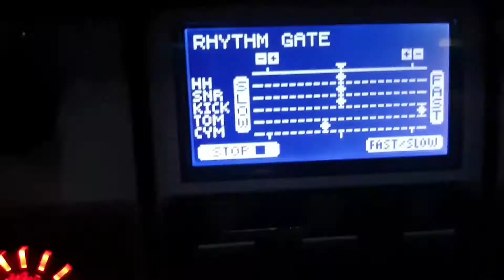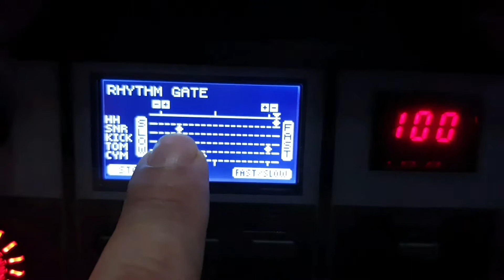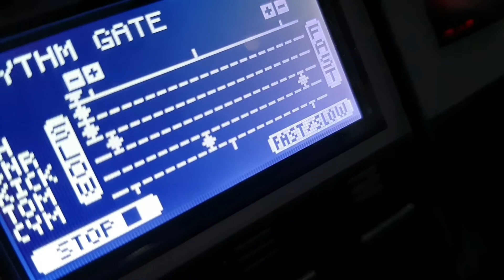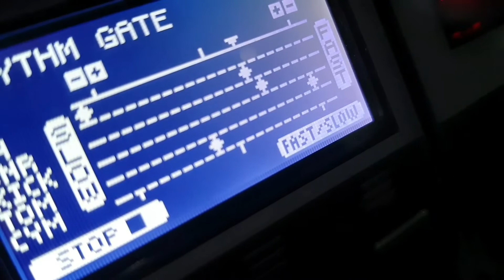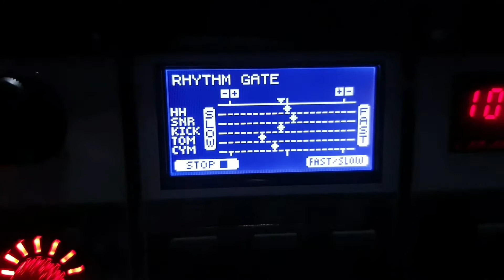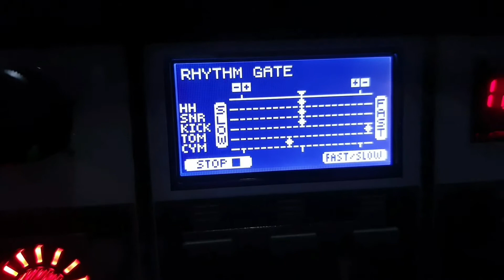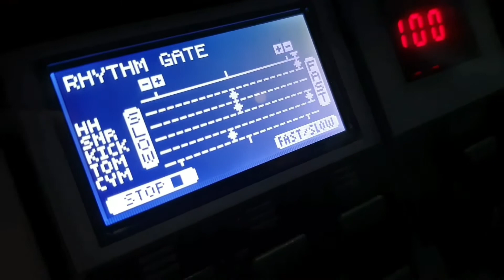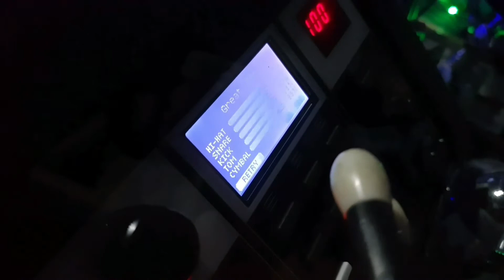Punya YAMAHA DTX6 ibarat punya guru drum pribadi? wow!!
Fitur Rhythm gate di DTX6 sangat membantu improvement rhythm kamu yang sebelumnya dirasa baik2 aja, tapi ketika dideteksi dgn Module Yamaha DTX6 ternyata jauh dari sempurna. waduhh 😬